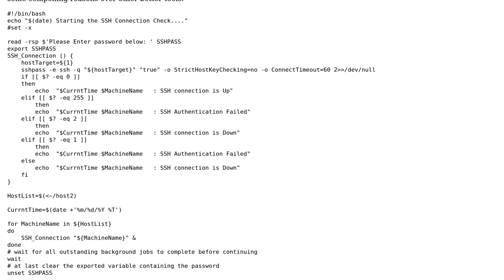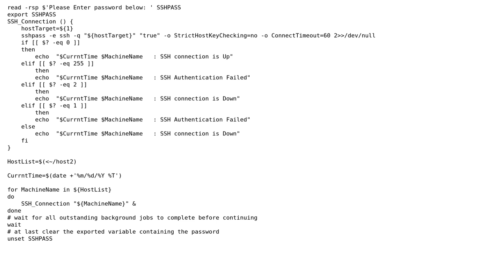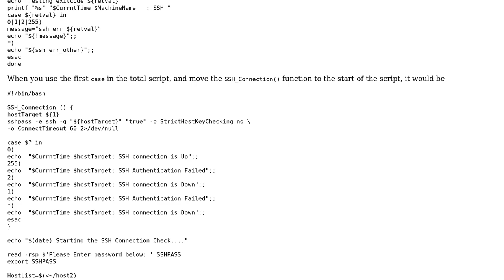Code Review: Dirty Bash hack to run the ssh connections in the Parallel mode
With thanks & praise to God, and with thanks to the many people who have made this project possible! | Content (except music & images) licensed under CC BY-SA | Music | Images & others | With thanks to user Walter A user Toby Speight user Karn Kumar and the Stack Exchange Network Trademarks are property of their respective owners. You are responsible for your own actions.